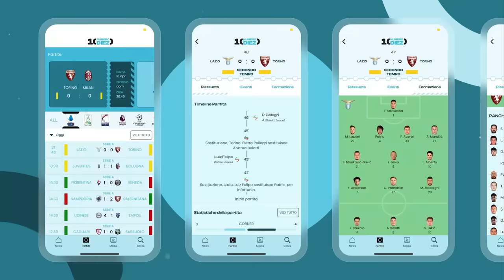JUVENTUS - INTER ⚽️🏆 YOUTUBER LEAGUE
Il gruppo del Nord della Youtuber League si è aperto con la grande vittoria del Milan nel Derby. Oggi l'Inter deve ripartire: battere la Juve, per sognare la finale d'andata!

🙋‍♂️ Federico, 22
📍 Roma